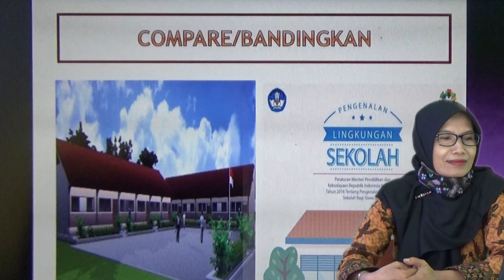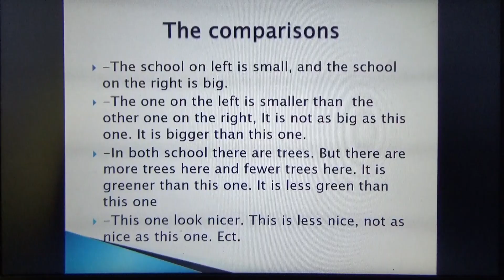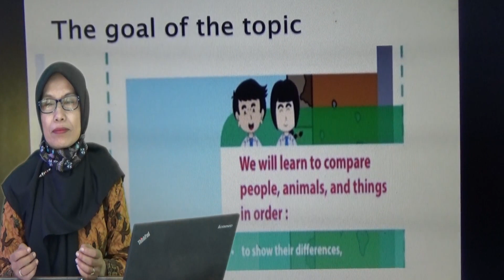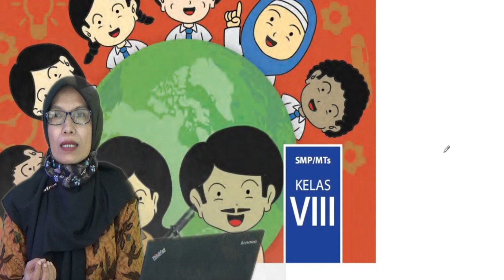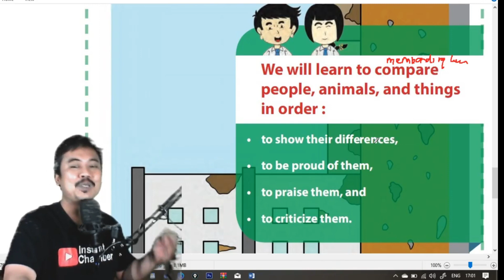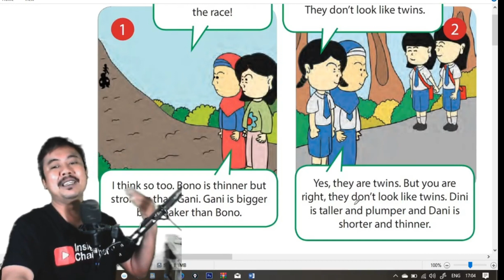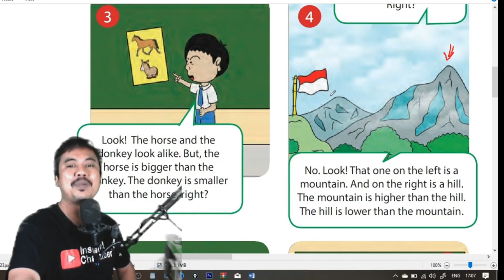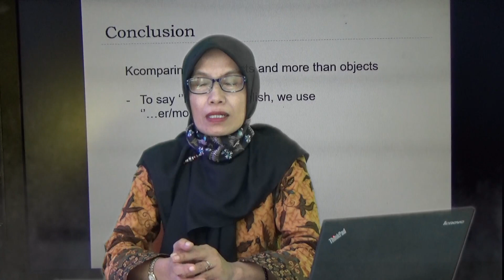Video Pembelajaran || Bahasa Inggris IX || SMPN 2 Ciamis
Liputan ini dibuat untuk Video Pembelajaran Bahasa Inggris tingkat SMP Kelas IX